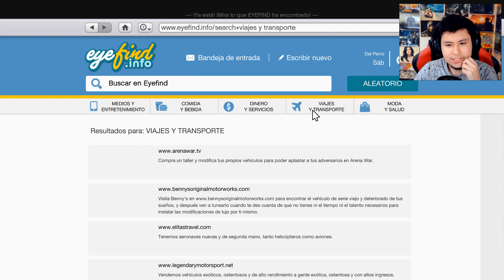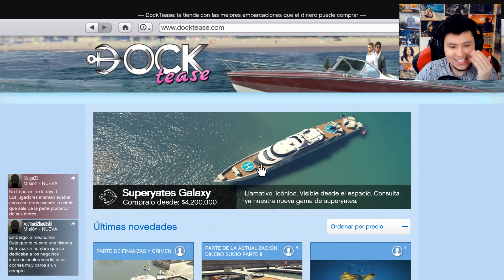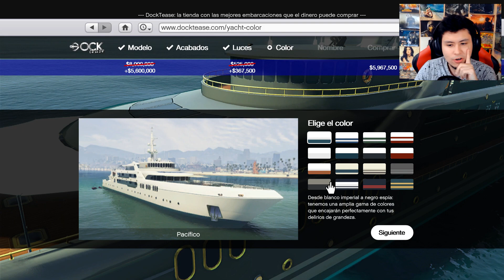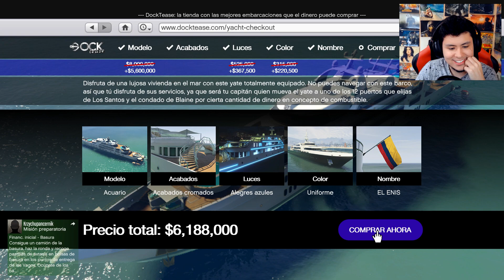ME COMPRO UN BARCOTE EN GTA 5 online (El Super Yate Mas Caro)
Me compro el superyate mas caro de todo gta 5 online.